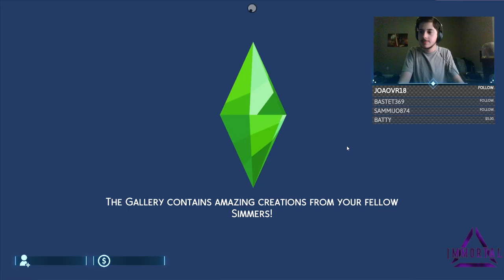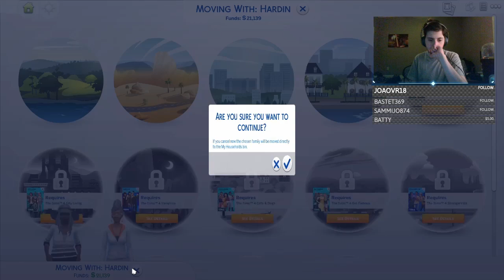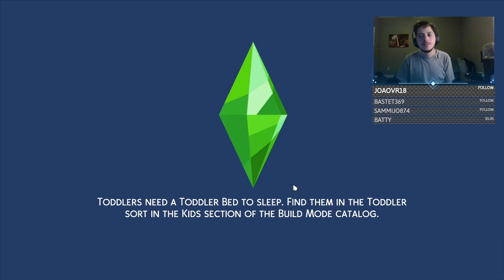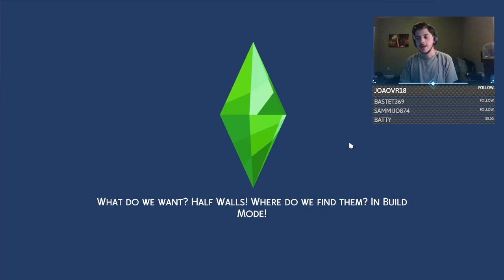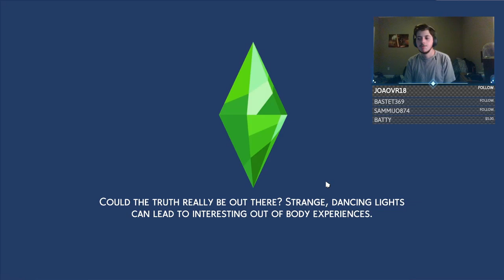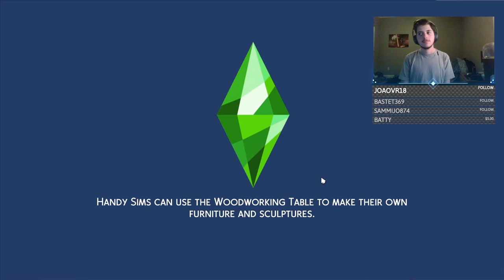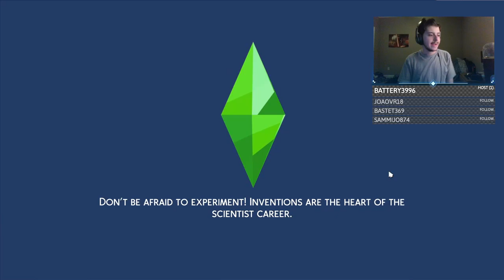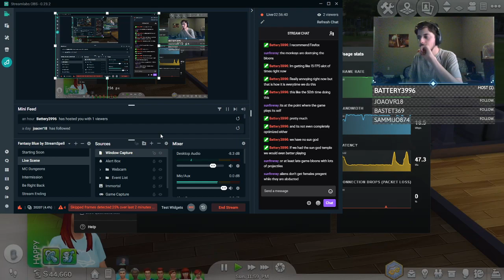Old People Who's Children Still Live With Them | The Sims Combination Challenge | Episode 12